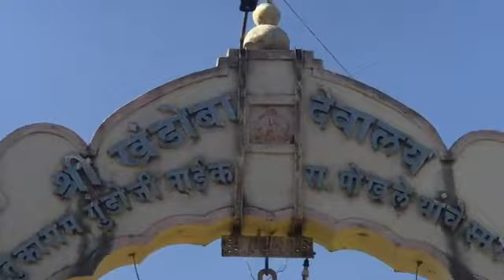🎥 KHANDOBA TEMPLE, PETH, SANGLI, MAHARASHTRA, REPUBLIC OF BHARAT 🌏🇮🇳🛕🚩🔔🕉👑🔱🔆🪔🐚🎊🎉🍏🍎🍐🍊🍋🍉🍇🍓🍈🍒🍑🥭🥥🌽🍍🌹☘️🌼🌷🙏